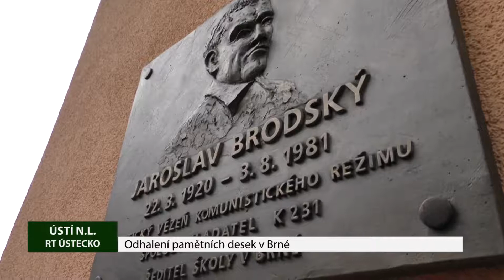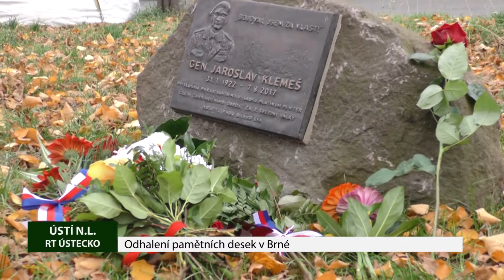BRNÁ: Odhalení dvou pamětních desek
Rovnou dvě pamětní desky město Ústí nad Labem a ústecké muzeum nainstalovaly v Brné. Připomínají parašutistu a vězně komunistického režimu. Slavnostního odhalení se zúčastnili zástupci města, školáci i obyvatelé Brné.